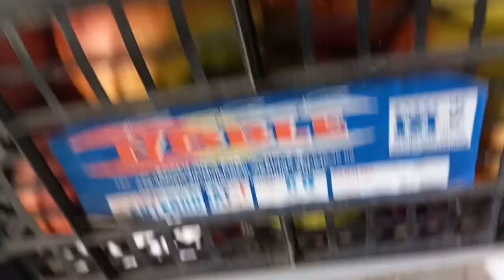Называется погуляла! Я упала! Болит нога, плечо и локоть